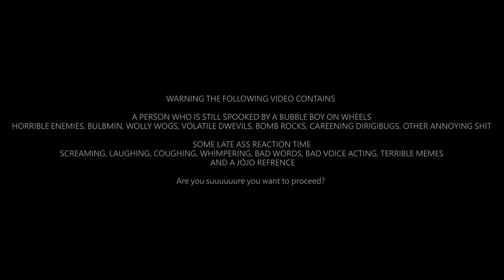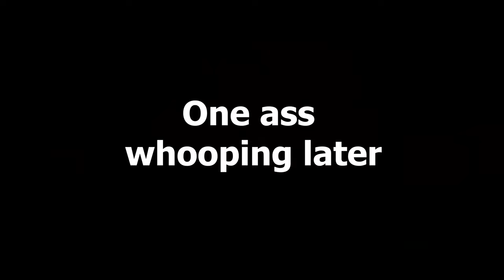Pikmin 2 | It came from the Submerged Castle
Enjoy the nice eerie caves of the Submerged Castle!, a once in a life time vacation? Experience it all with horrible enemies!, Bulbmin, Bombrocks, Wollywogs, and not to mention the world famous Waterwraith!

Wait...why are you running? No stop im serious this is in a once in a lifetime deal! Surely we can talk this out!

Once again big thanks to Sujaku for the amazing art! Without him this video wouldn't be the same!

Pikmin 2 Arrangement - Submerged Castle

P.S - There is a dead giveaway to what series im doing next